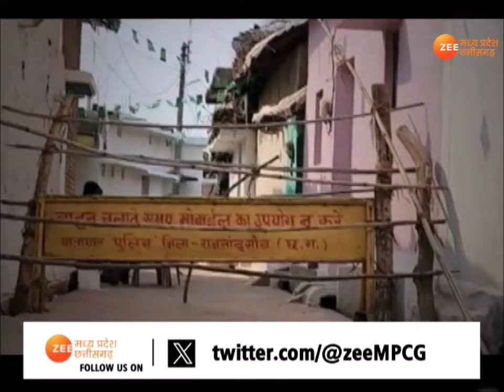MP- CG Special Debate: CBI जाँच कहां तक आंच ? | Chhattisgarh News | Birhanpur Case | Zee MPCG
MP- CG Special Debate: CBI जाँच कहां तक आंच ?